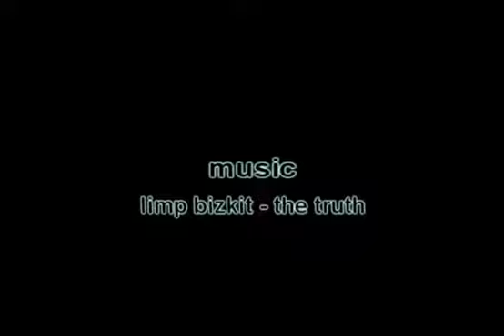Quake 3 Arena - Love Aerowalk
by noctis